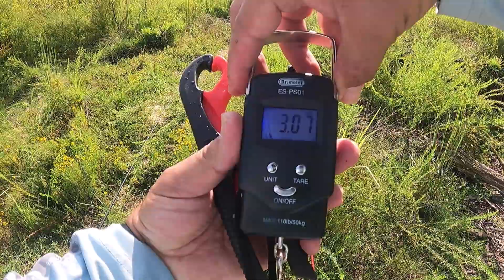Where to Fish? Collierville, TN Lakes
In case you are loooking for places to fish around Memphis and suburbs areas. I have started a series of these videos where I visit lakes and ponds around Memphis and the surounding suburbs to help you find places to have fun fishing. I hope you enjoy!